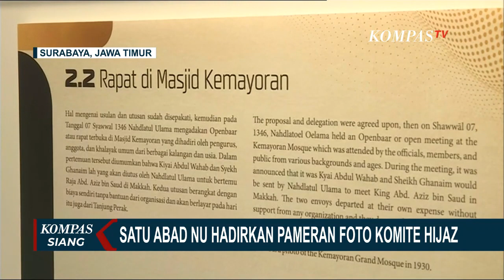Satu Abad NU Hadirkan Pameran Foto Komite Hijaz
Surabaya, KompasTV Jawa Timur - Menjelang puncak Harlah satu abad Nahdlatul Ulama, sejumlah acara digelar. Salah satunya Muktamar Internasional Fiqih peradaban NU di Surabaya, Jawa Timur.

Hari pertama muktamar internasional fiqih peradaban NU dibuka dengan pameran foto komite hijaz yang diselenggarakan selama dua hari, mulai tanggal 5 Februari hingga 6 Februari 2023.

Pameran foto dan dokumen hijaz yang digelar di Surabaya dan jombang ini dibuka langsung oleh Ketua Umum PBNU Kyai Haji Yahya Cholil Staquf.

Dalam pameran foto dan dokumen komite hijaz, masyarakat diajak untuk melihat perjalanan dan perjuangan Kyai Haji Wahab Hasbullah dan Syekh Ghanaim sebagai utusan NU saat bertemu raja Ibnu Saud tahun 1928.